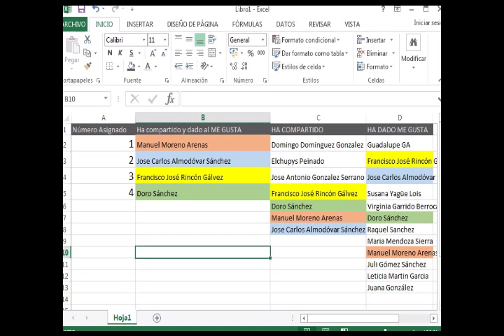Concurso 2 Entradas Festival Benéfico del Cuadro Flamenco - Orellana la Vieja-Viernes 25-09-2015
Vídeo del concurso correspondiente al día 25 de Septiembre de 2015 en la Emisora Costa Dulce Radio, en el que se sortean DOS entradas para el espectáculo del Cuadro Flamenco de Cristina Delgado en Orellana la Vieja (Badajoz). El concierto se celebrará el 3 de octubre de 2015.